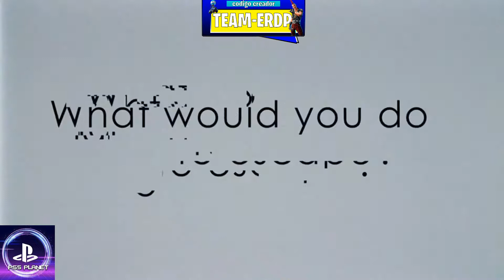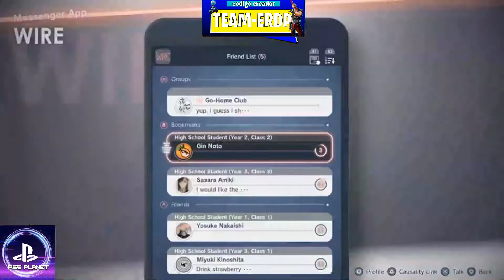The Caligula Effect 2 - Official Trailer PS5 -